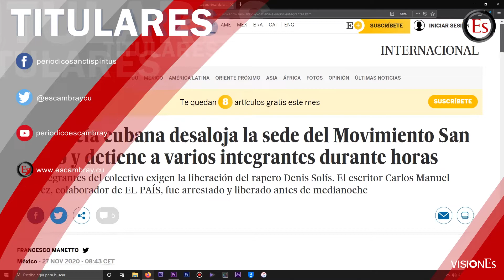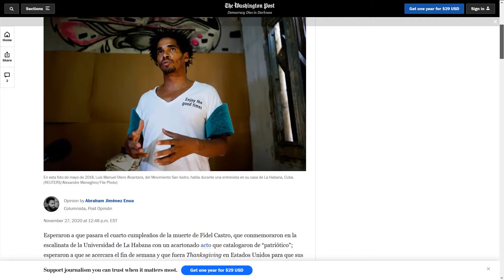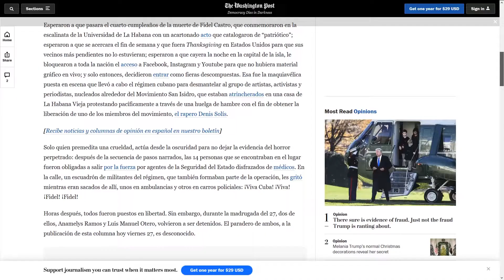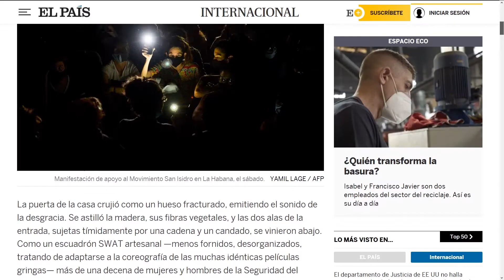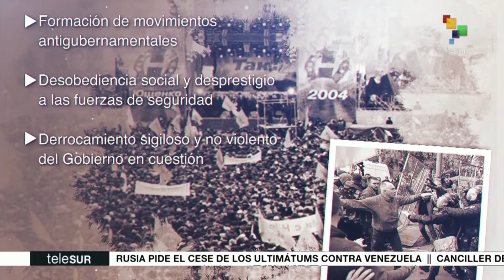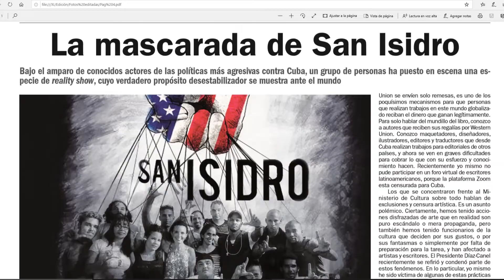VisionEs: ¿Quién mueve los hilos de San Isidro?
Los "plantados" en Damas No. 955 no ocultan sus vínculos con diplomáticos extranjeros en el intento de convocar a la desobediencia civil en Cuba. VisionEs dedica una emisión especial a analizar este nuevo capítulo de la guerra mediática contra la Revolución.